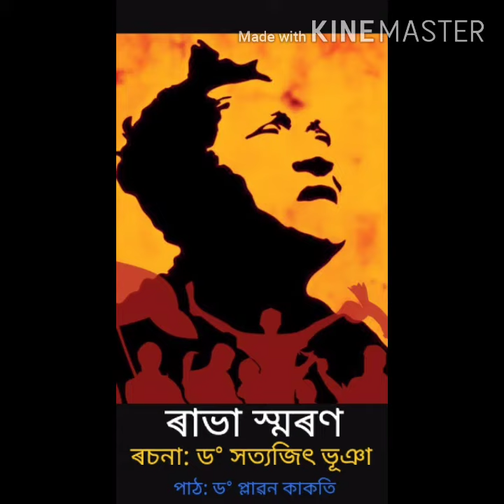ৰাভা স্মৰণ (Remembering Rabha): A Poem on Kalaguru Bishnu Prasad Rabha by Dr. Satyajit Bhuyan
।। ৰাভা স্মৰণ।।
ডঃ সত্যজিৎ ভূঞা

চিফুঙৰ সুৰে সুৰে
পাহাৰৰ কাষে কাষে
কোনে জানো আজি নাচে
তমোহৰদেউ!
ৰাজ্যে আছে দুটি পাঠা
এটা ক'লা আনটো বগা
নাচা নাচা উদাত্ত নৃত্য
জাগৃতিৰ গীতৰ তালে তালে
নাচা নাচা, নাচা নাচা
সামূহিক অগ্নি নৃত্য।
পৰ জন্মৰ শুভ লগ্নত
মহামিলন তোমাৰ
দুখুনী আইৰ দুখী জনতাৰ স'তে।
নৃত্যৰ তালে তালে
চিফুঙৰ সুৰে সুৰে
তুমি জগাই তুলিবা
পাহাৰ- ভৈয়াম বন-উপবন
নদী-সৰোবৰ আকাশ-বতাহ।
ৰাভাৰ আভা
 নৃত্যৰ ছন্দে ছন্দে
চিফুঙৰ সুৰে সুৰে
বিয়পি পৰে পথৰুৱা জীৱনৰ কোঁহে কোঁহে।
চিৰি লুইতৰ পাৰে পাৰে
তোমাৰ কি প্ৰদীপ্ত খোজৰ বিস্তাৰ
তোমাৰ কন্ঠত কি জাগৰূক শক্তি
আজিও তোমাৰ নামত, হয়,
কেৱল তোমাৰ নামত
ৰজাঘৰ প্ৰজাঘৰ সকলোতে
প্ৰতিবাদৰ সুৰত বন্ধা
নতুন নতুন নৃত্য নাটিকা।
মূল নাটকত তুমিয়েই আছিলা
মহানায়ক, অথচ আজিও দেখোঁ
নতুন নতুন ৰূপত চলি আছে
নৃত্য নাটিকা।
তোমাৰ অভিনয়, সুকন্ঠ
চিফুঙৰ সুৰেৰে সমৃদ্ধ হৈ।
তোমাৰ মহামিলন
জগাই তুলিবা তুমি
পাহাৰ ভৈয়াম, বন উপবন
নদী সৰোবৰ, আকাশ বতাহ।।